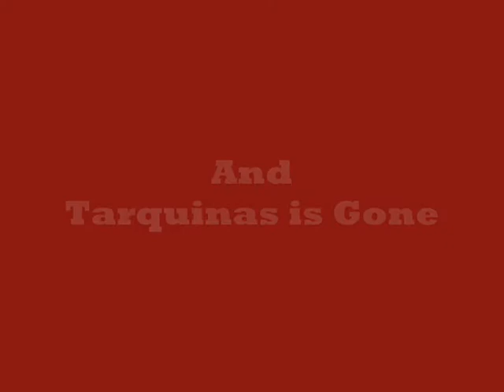Last Day Of Tarquinas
The End Of Tarquinas Server
SWG